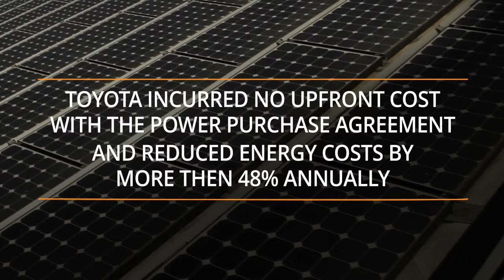Toyota Looks Toward the Future By Using Solar Power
See how the forward thinking car manufacturer is working towards mitigating their environmental impact, while reducing energy costs by almost 50 percent.

Note: In February 2022, SunPower’s Commercial and Industrial Solutions business was acquired by TotalEnergies. If you are interested in exploring sustainability options for these industries, please